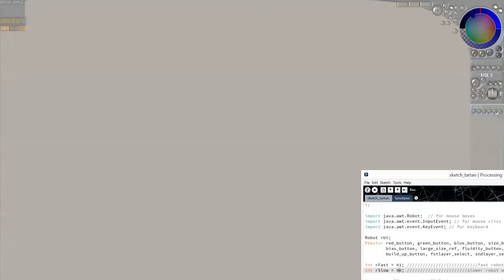Weaving with Processing and Verve #10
(video accelerated x11)